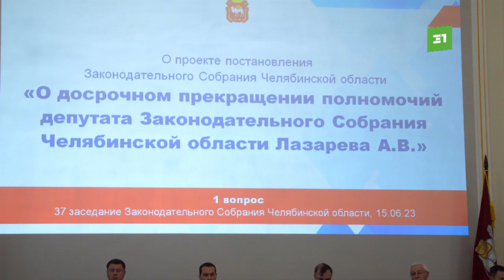Два ИО у ЗСО. Депутаты приняли отставку Лазарева с поста председателя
Депутаты челябинского заксобрания собрались на внеочередное заседание. Среди срочных вопросов: досрочное прекращение полномочий председателя Александра Лазарева, который теперь будет отвечать за работу на подшефных территориях Донбасса. И исправление ошибок в разграничении Чебаркульского и Сосновского районов.